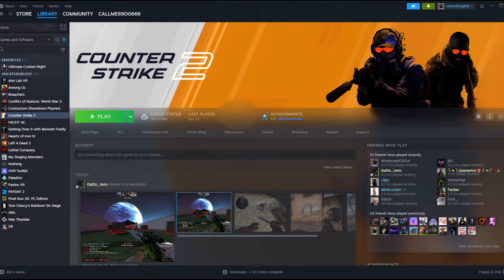CS:GO VS CS:GO VR